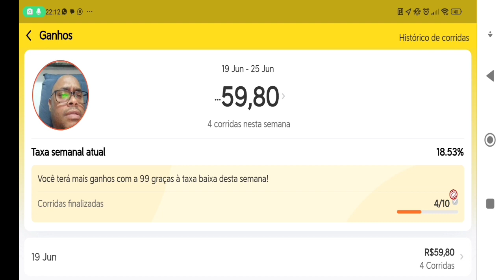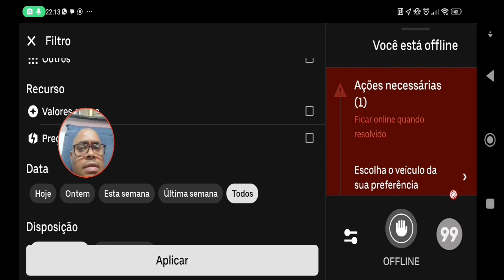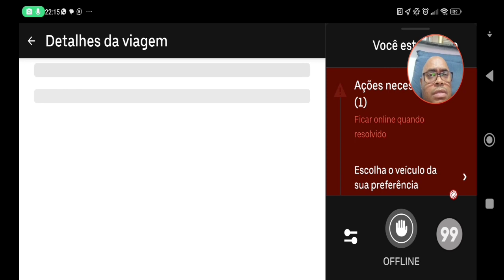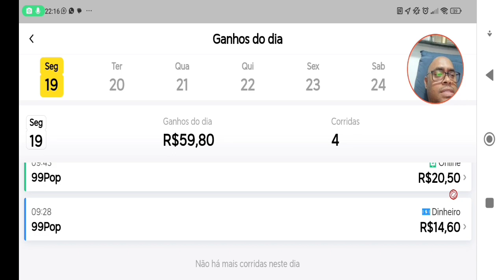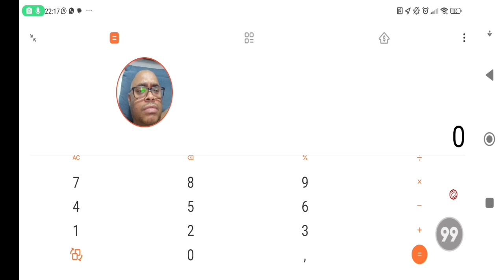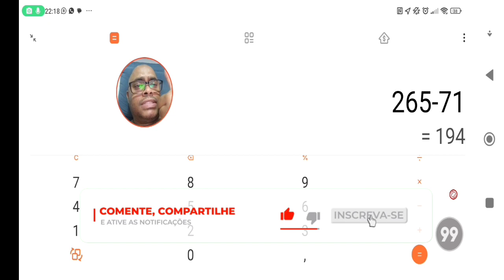🟤(COMO TRABALHAR) NA UBER E 99POP / SAINDO TARDE /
🟤 COMO TRABALHAR NA UBER E 99POP / SAINDO TARDE E TRABALHANDO 7 HORAS NO DIA / DIA REDUZIDO E ESCOLHENDO CORRIDA E LIGANDO 3 APLICATIVOS / NADA ESTA PERDIDO / USE AS ESTRATÉGIA E ASSISTA O VÍDEO ATE O FINAL E ENTENDA A ESTRATÉGIA.

👉🏾 COMPARTILHE NOS GRUPOS